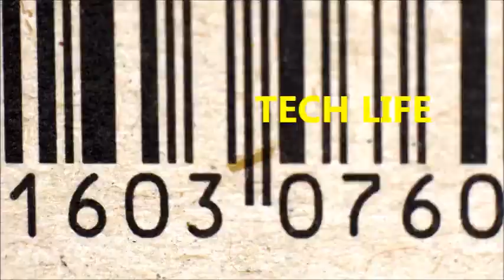Minnesota Historical Society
"ATTADOG!" Minnesota Historical Society - Split Rock, Minnesota